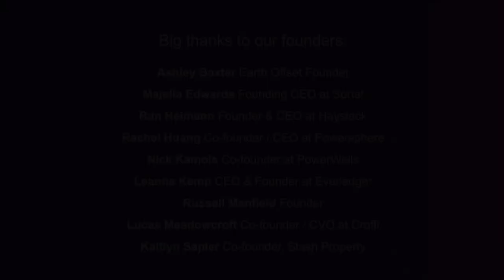Ask an entrepreneur: episode 1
Entrepreneurship is a journey with both rewards and challenges. Do you have questions? We may have the answer:

How do you come up with a winning idea? Are all entrepreneurs broke? Is it all worth it? We teamed up with entrepreneurs from all walks of life to answer your questions.

Q1: How did you come up with your idea? [3:01]
Q2: How are you qualified to be an entrepreneur? [6:40]
Q3: Do entrepreneurs act more successfully than they are? [8:47]
Q4: Have you ever stuffed up? How do you stay motivated? [12:37]
Q5: Is it worth it? Has entrepreneurship affected your social or love life? [15:47]
Q6: Aren't you all just broke? Is entrepreneurship a real career? [20:26]
Q7: Are you successful? Do you think you're doing a good job? [24:54]

A big thanks to our founders: Leanne Kemp (Everledger and QLD Chief Entrepreneur), Ashley Baxter (EarthOffset), Lucas Meadowcroft (Crofti),  Rachel Huang (Powersphere), Russell Manfield (UQ Entrepreneur in Residence), Majella Edwards (Sortal), Ran Heimann (Haystack and UQ Entrepreneur in Residence), Kaitlyn Sapier (Stash Property), and Nick Kamols (PowerWells).